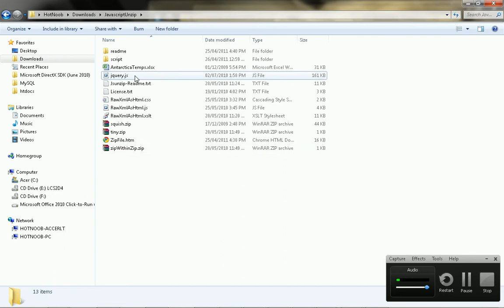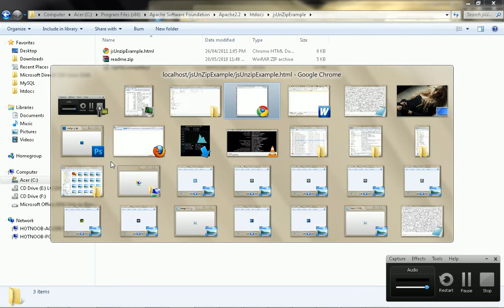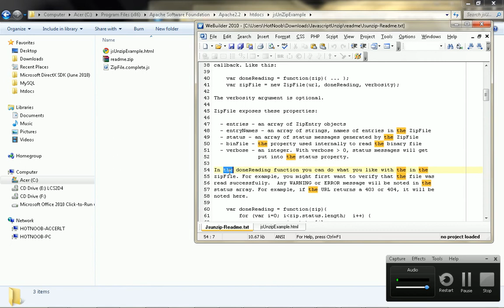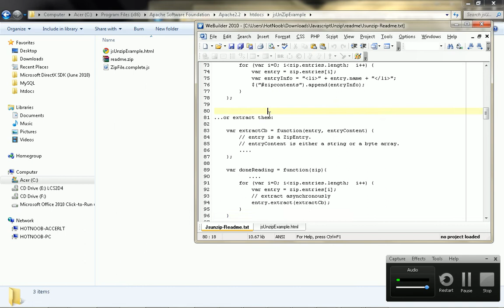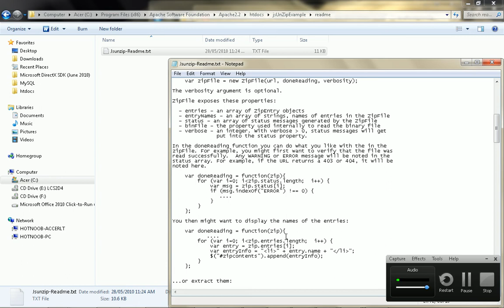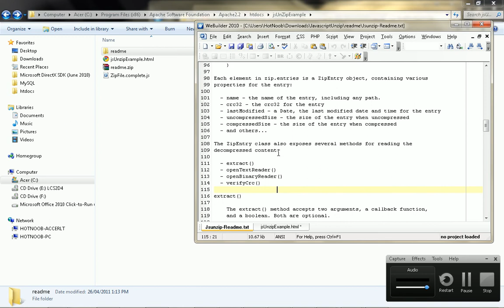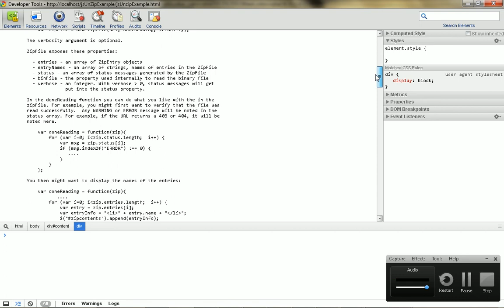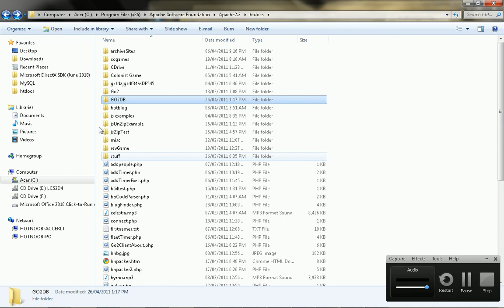JavaScript UnZip File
sorry for the low quality of this post, been having a lot of headaches lately